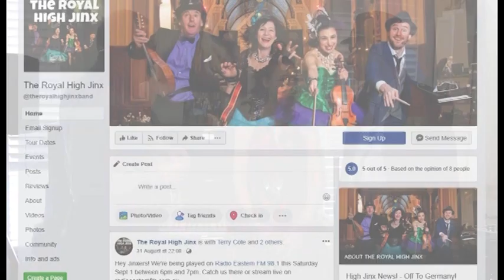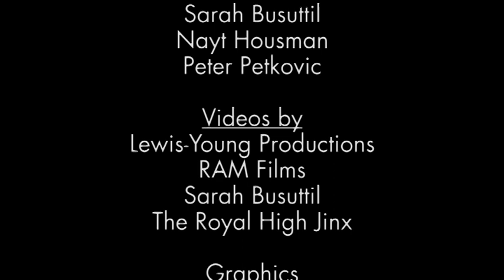Maltese DownUnder Season 5 Episode 9 Segments 2 & 3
The 9th episode of season 5 that went to air on the 28th of October 2018 featured Sarah Busuttil and her husband Silas Palmer, half of the lively band, The Royal High Jinx, who have just returned from touring Germany!  Introduction in Maltese, interview in English.